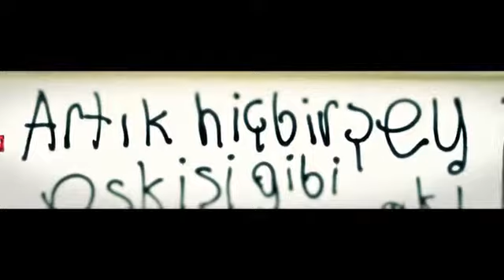Gezi Parkı direnişi duvar yazıları manifestosu